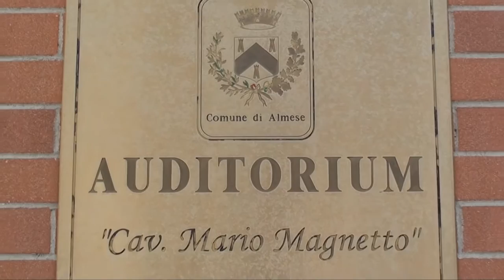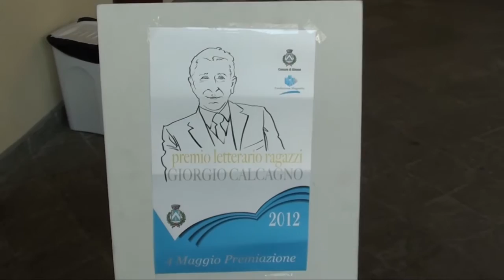Premio letterario per ragazzi Giorgio Calcagno